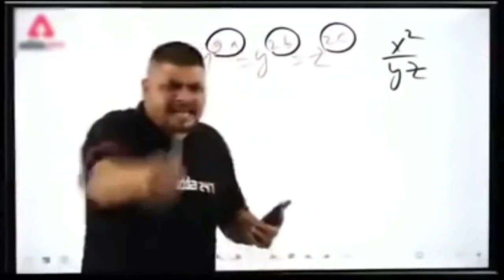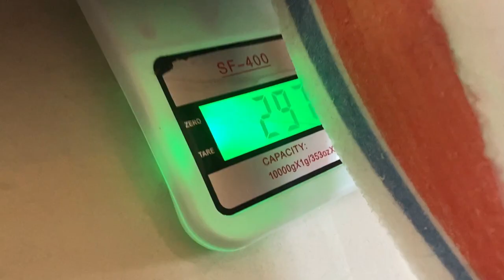how to make rc plane | rc plane building tutorial | unboxing and review of rc plane | RC Airplane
This video is about the unboxing and review of EPP flying wing rc plane. This rc plane is easy to build and assemble and fun to fly. You need some practice flying it around. Due to its very durable material, it can with stand various light crashes.
It comes with motor, propeller, and other basic accessories. Servo, battery, ESC you need to buy.

► Technical Specifications:
Wingspan:1060mm
Fuselage Length:550mm
Flying Weight:280g
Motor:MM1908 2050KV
EPP Durable Body
Fuselage strengthen with PlyWood laser cut
Aerodynamic Design
strengthened PlyWood parts and improved equipment mounting options
Large fuselage compartment accommodates battery
Two Piece plug-in wings with carbon wing tube

Chapters:
00:00 - Unboxing
01:19 - Fuselage
02:07 - Wing
05:43 - Motor Mounting
06:24 - Wing Fuselage Attachment
08:34 - Test Flight

how to make rc plane, rc plane building tutorial, unboxing and review of rc plane, RC Airplane, how to make rc plane, materials required for making rc plane, homemade remote control plane, Homemade RC Plane, Build RC Plane, RC Airplane, flying wing, how to make a jet plane, rc plane kaise banaye, how to scratch build an RC plane, remote controlled airplane, diy rc plane, rc plane india, homemade rc plane india, remote controlled plane diy, automation dude